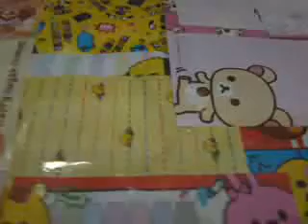My new lps